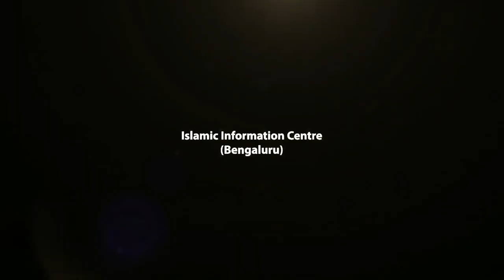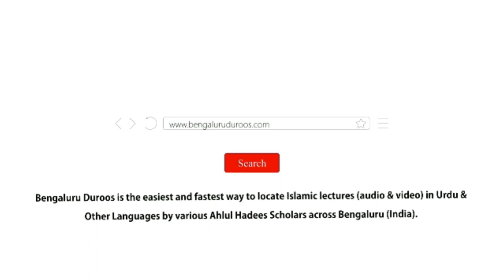Khair Un-Naas (Ep 19) | Parhaiz Gaar Log by Shaykh Abdul Haseeb Madani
Topic (Part 19/29): Parhaiz Gaar Log

٠٠٠٠٠٠٠٠٠٠٠٠٠٠٠٠٠٠٠٠٠٠٠٠٠٠٠٠٠٠٠٠٠٠٠٠٠٠٠٠